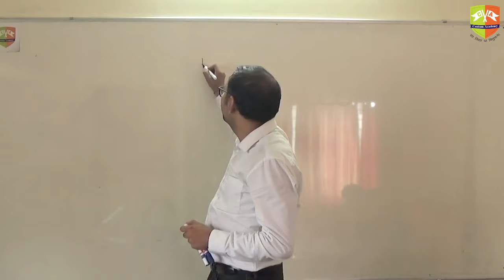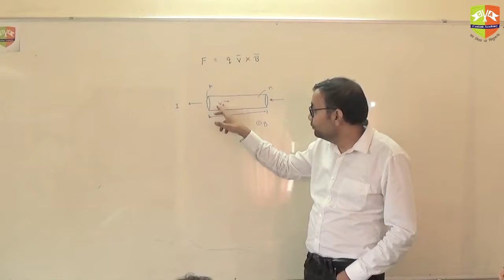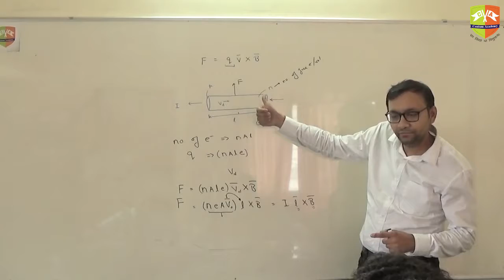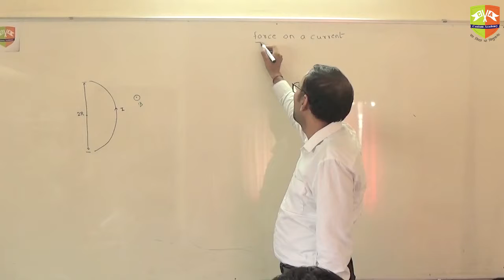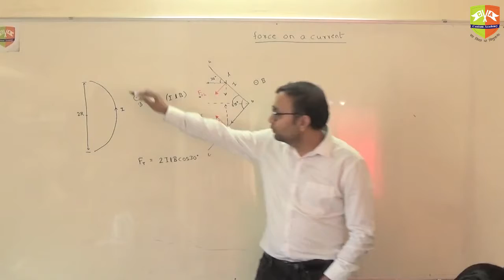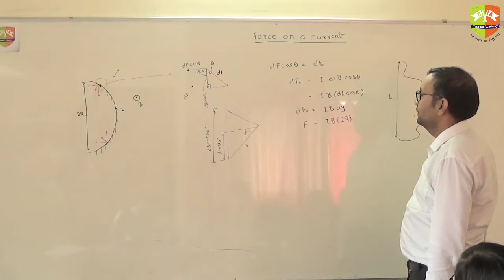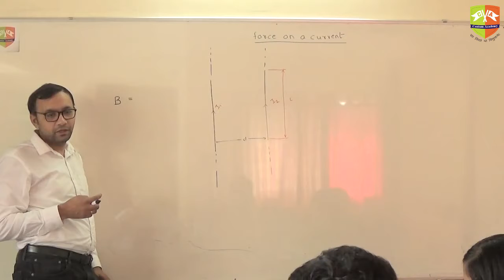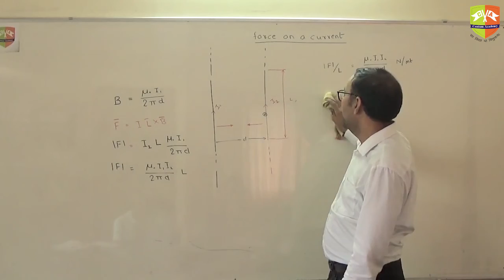EMI Force on a Current Conductor 1